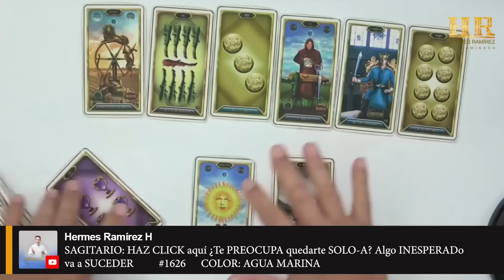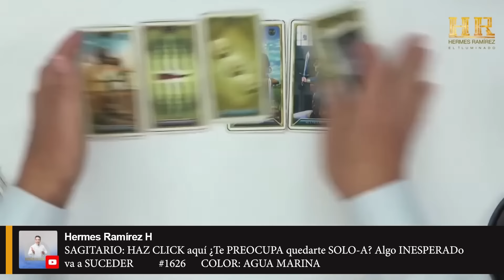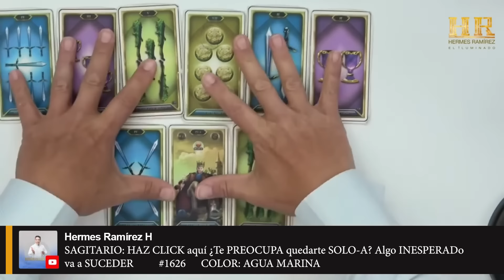SAGITARIO: HAZ CLICK aquí ¿Te PREOCUPA quedarte SOLO-A? Algo INESPERADo va a SUCEDER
SAGITARIO: HAZ CLICK aquí ¿Te PREOCUPA quedarte SOLO-A? Algo INESPERADo va a SUCEDER #1626      COLOR: AGUA MARINA